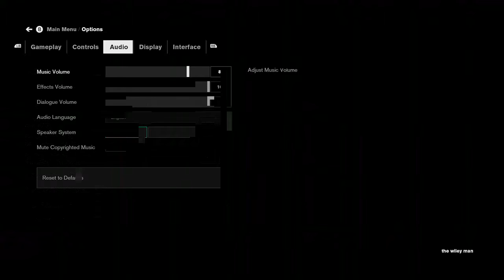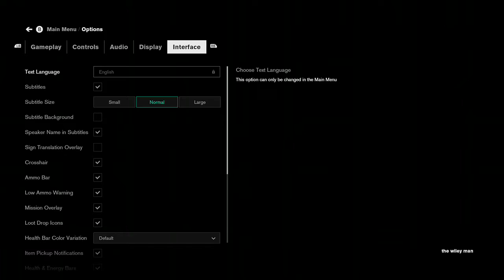CONTROL (part 4) - LET'S PLAY with COMMENTARY/ XBOX ONE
Sorry for the lag. Episode was cut short at the end because of internet problems.